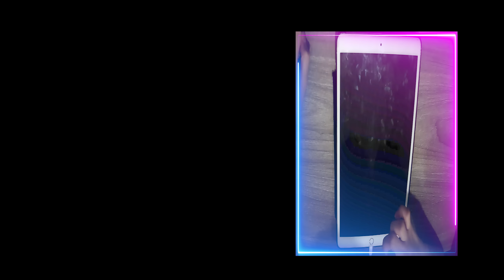Parasite Cleaner Gameplay NEW UPDATE! Trailer Update Max 100HJDKOL